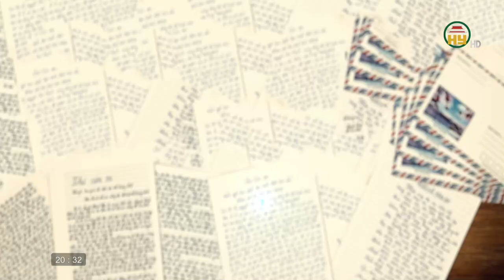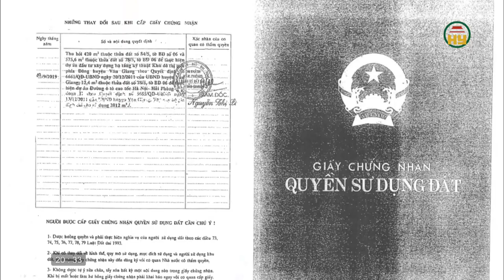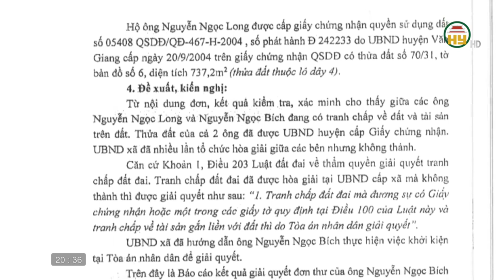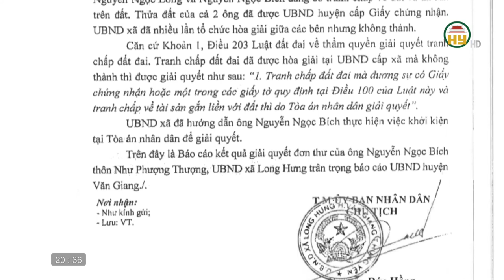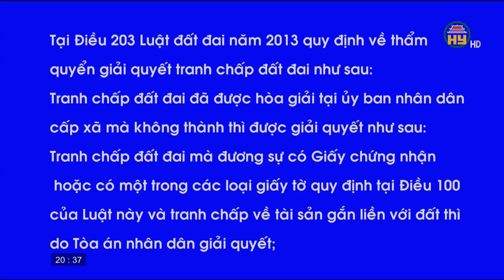Hộp thư truyền hình ngày 25/12/2022